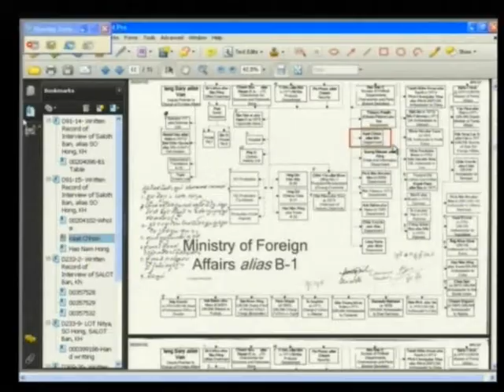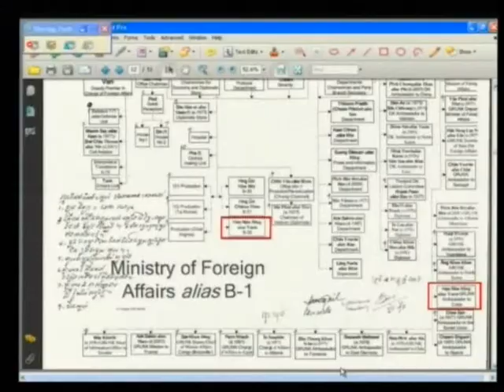Saloth Ban 2012 04 30 S4 FL KH